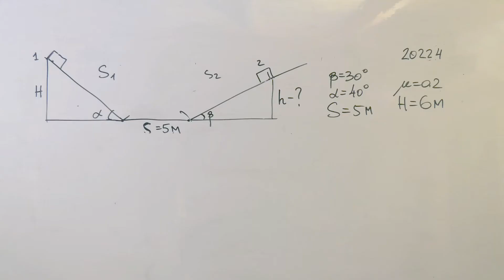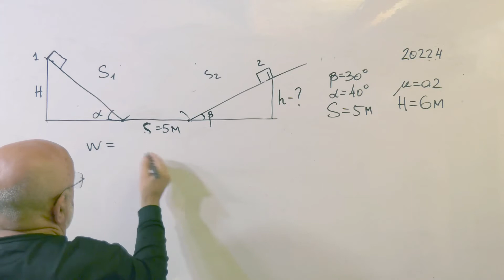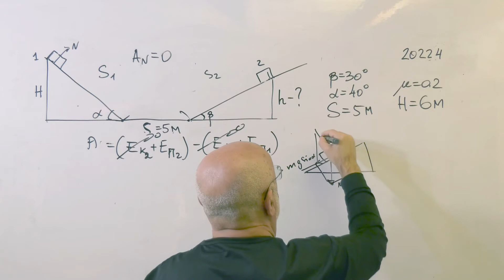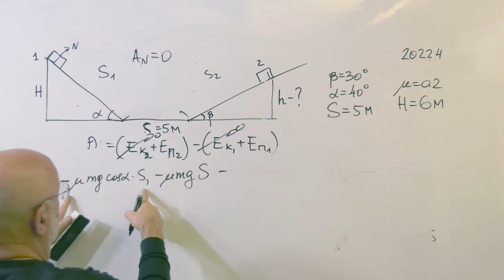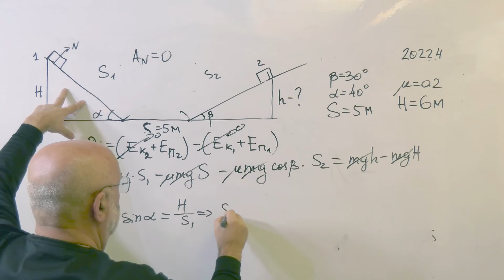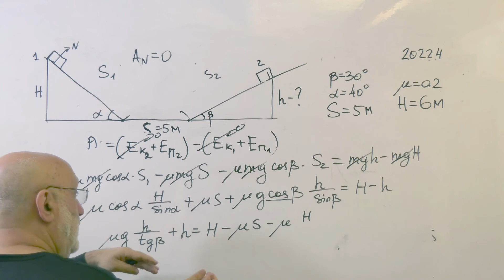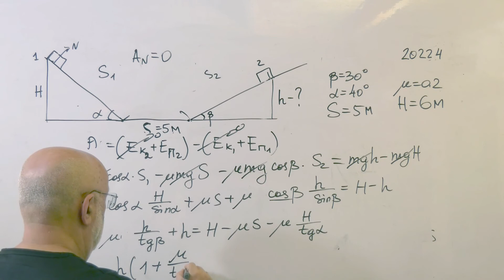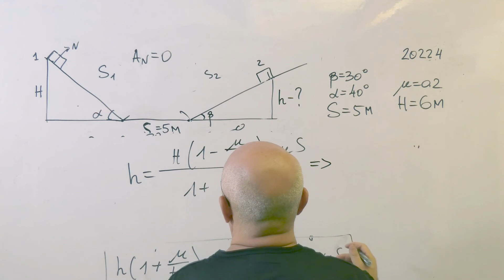Закон сохранения энергии.Решение задач. 20224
Закон сохранения энергии.Решение задач